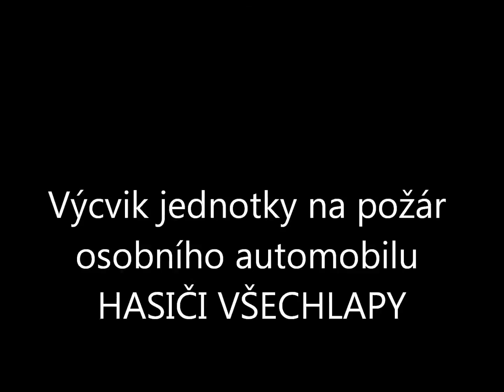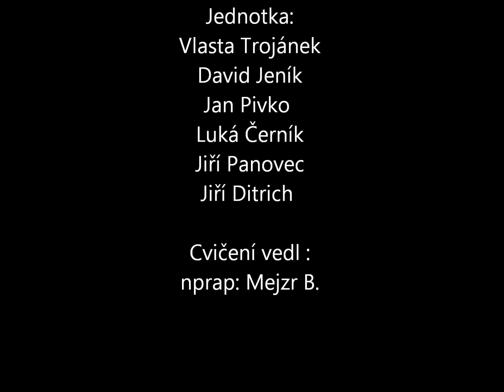Hasiči Všechlapy požár automobilu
Dne 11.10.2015 proběhl výcvik jednotky na požár osobního automobilu, jednotka cvičila ve dvou družstvech ve složení 1dr.: Jeník D. Černík L. strojník: Trojánek Vl. velitel:Pivko J. ;2dr.:Panovec J. Ditrich J. strojník:Trojánek Vl. velitel Pivko J., cvičení vedl nprap. Mejzr B.